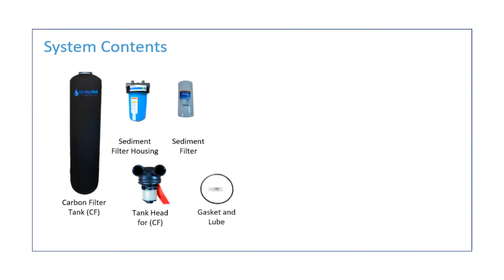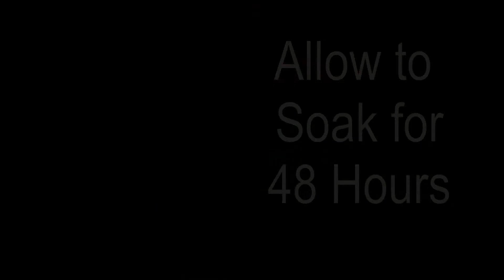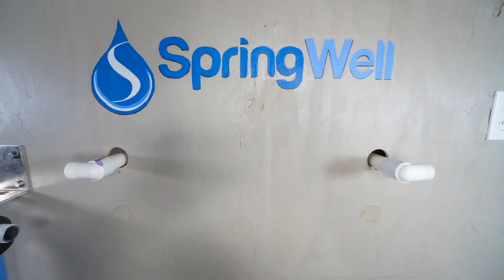Installation Guide - SpringWell Whole House Water Filter System CF1 + CF4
Installation Guide for the SpringWell Whole House Water Filtration System CF1 & CF4

SpringWell’s whole house water filter is the perfect solution for removing those harmful contaminants found in our city’s municipal water. Our system uses the highest quality catalytic carbon and certified kdf media to target and remove harmful contaminants like chlorine, chloramine, PFOA,  PFOS, pesticides, herbicides, haloacetic acids and more. Easy to install and low maintenance.

Installation shown with options included and for purchase